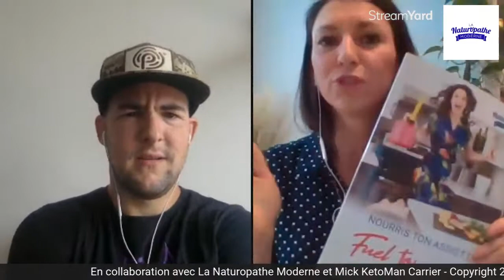🎤🎧 Pourquoi le "KÉTO" ne fonctionne pas pour tous?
• Pourquoi cette diète fait le contraire chez certains???
• La diète cétogène régularise l’insuline mais pas nécessairement la thyroïde ni l’œstrogène.
• Lorsque qu’on est en cétose (lors d’une baisse de la glycémie notre corps brûle le gras en énergie = production de «ketones » = corps cétoniques en français.
• Pourquoi certaines personnes n’arrivent pas à bien faire leurs « ketones »?
Découvrez les réponses à ces questions et bien plus dans ce podcast!
Je serai l’invité de @mick.ketoman , un passionné de la vie, de l’entraînement qui a développé une expertise en « mode de vie zen-cétogène ».
Ne manquez pas ça !
(Cette version est une copie de l’enregistrement vidéo 🎥, si vous souhaitez lire tous les commentaires voir via son groupe Facebook

PSSSTTTT!

Durant ce podcast on vous dévoile une promotion SURPRISE GRATUITE disponible via le